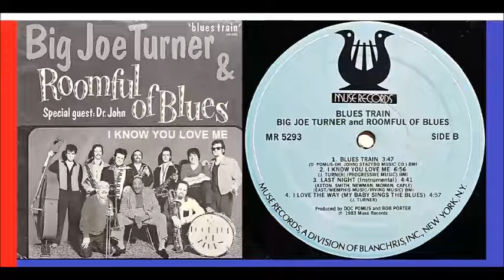Big Joe Turner and Roomful Of Blues - I Know You Love Me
Joseph Vernon "Big Joe" Turner Jr. (May 18, 1911 – November 24, 1985) was an American blues shouter from Kansas City, Missouri. According to songwriter Doc Pomus, "Rock and roll would have never happened without him." His greatest fame was due to his rock-and-roll recordings in the 1950s, particularly "Shake, Rattle and Roll", but his career as a performer endured from the 1920s into the 1980s.
* Turner was inducted into the Rock and Roll Hall of Fame in 1987, with the Hall lauding him as "the brawny voiced 'Boss of the Blues'.
* On lead guitar "Ronnie Earl (born Ronald Horvath, March 10, 1953, Queens, New York,
United States).(wikipedia)